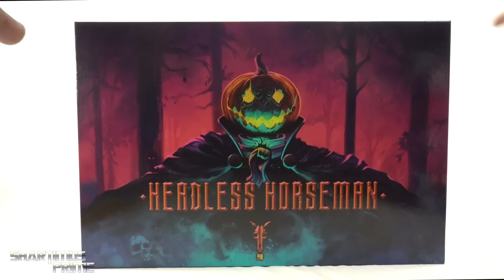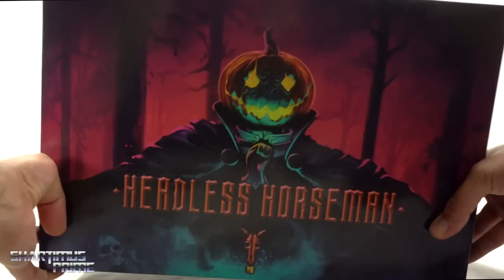Headless Horseman Figura Obscura 2-Pack Four Horsemen Studios Action Figure Review